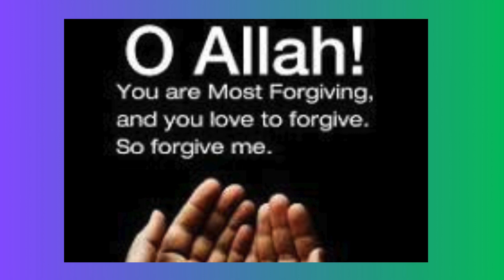Raman's Odyssey: A Journey Through Science and Spirituality"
Fasting (Sawm): The most notable aspect of Ramadan is fasting, where Muslims abstain from food, drink, smoking, and other physical needs from dawn (Fajr) until sunset (Maghrib). The fast is obligatory for adult Muslims, with exceptions for the sick, elderly, pregnant, menstruating women, and travelers